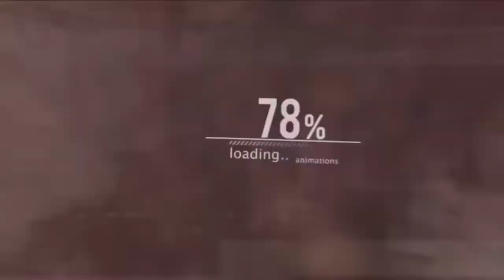work done by the camel is amazing | Funny Animal Moments Caught On Camera | JBRFACTABLE | TELUGU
Seeing this work done by the camel is amazing | Funny Animal Moments Caught On Camera | JBRFACTABLE | TELUGU

Voice over:S.Santhosh